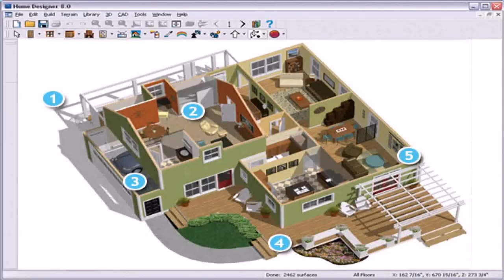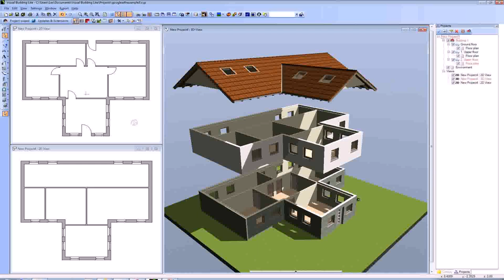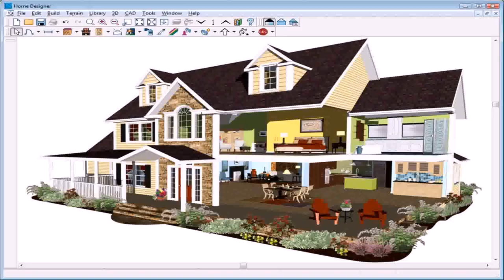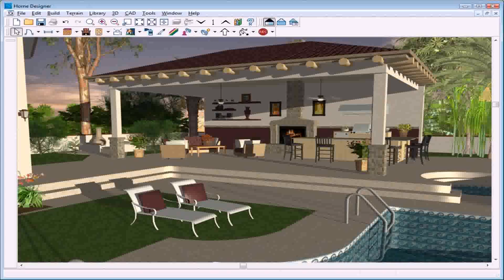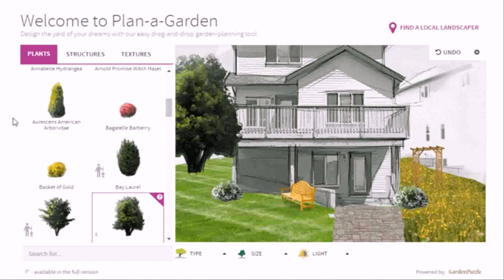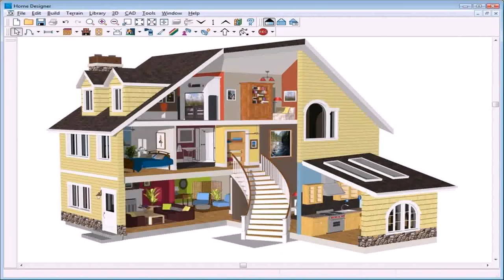Home Garden House Design Software - Gif Maker DaddyGif.com (see description)